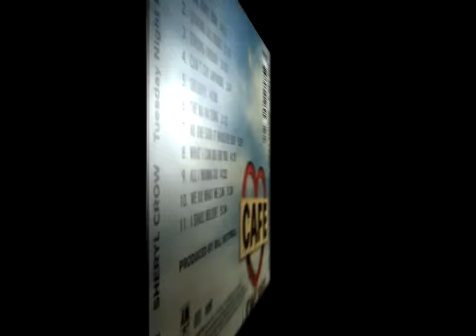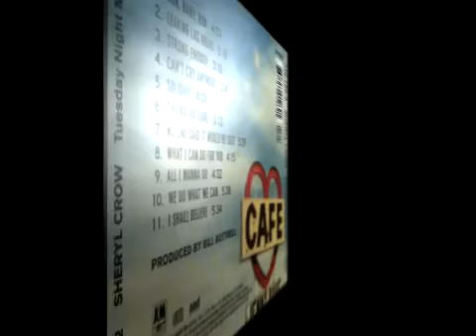No One Said It Would Be Easy - Sheryl Crow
Track 7. 'No One Said It Would Be Easy'. From the album 'Tuesday Night Music Club'

Written by Bill Bottrell, Sheryl Crow, Kevin Gilbert, Dan Schwartz.

Sheryl Crow  guitar, piano, vocals
David Baerwald  guitar
Bill Bottrell  guitar, pedal steel
Dan Schwartz  bass, guitar
Brian MacLeod drums

Bill Bottrell  producer
Dan Schwartz  assistant producer
Blair Lamb  engineer
Bernie Grundman  mastering

♪♫ It's obvious the trouble we're in
When your father pulls up in a Mercedes Benz
He says he just happened to be in the neighborhood
But before he leaves he slips the landlord the rent
You say, "It's just a question of eliminating
obstacles"
As you throw your dinner out the kitchen door
You say, "I know how you try"

But honey, let's eat out tonight

[Chorus]
No one said it would be easy
But no one said it'd be this hard
No one thought we'd come this far

You can't seem to ever fold up a shirt
I bring it up and you think I'm a jerk
But I think we're here to stay
I can't imagine it any other way

[Chorus]

Sometimes I wonder who he's picturing
When he looks at me and smiles

[Chorus]

Oh, and look we've come this far ♪♫